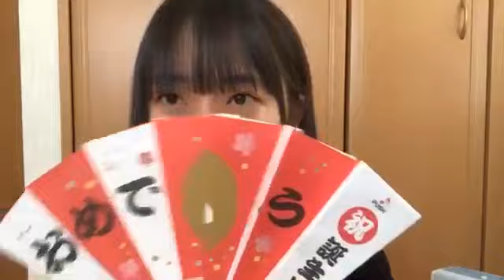今村美月(STU48)2019年1月2日SHOWROOM